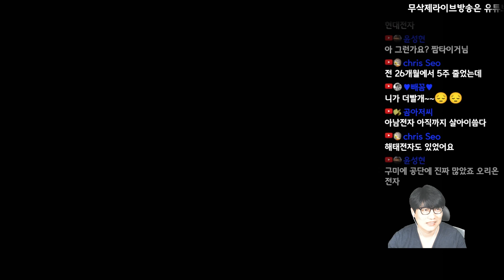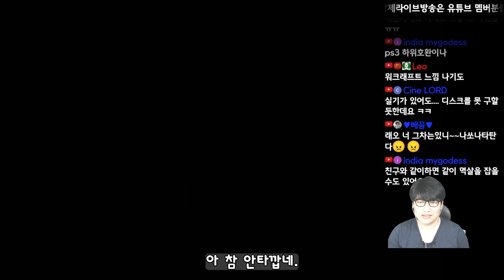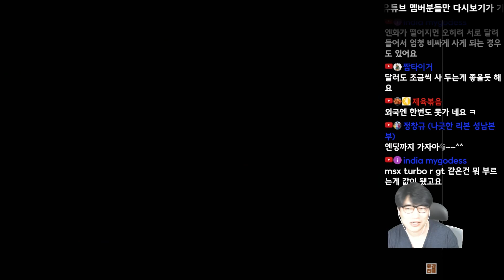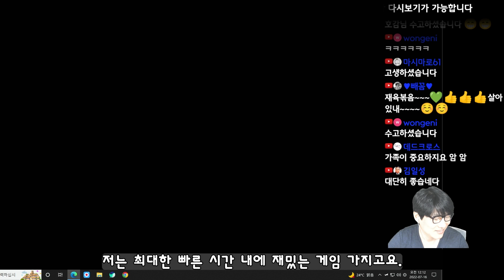너무나 똥껨이라 보자마자 꺼버리고픈 황금도끼3D 게임읽어주는남자 한글자막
리메이크좀 잘 좀하지... 니네들은 하고 싶니?

세가에서 1989년 5월 22일에 가동한 아케이드용 벨트스크롤 액션게임을 플스2 용으로 이식하면서 2003년에 3D화 해서 만든 게임입니다.

다만 세가가 직접 만든게 아닌 SIMS라는 회사에 하청을 주었습니다.

문의사항은 이메일로 연락주세요~
(메일 반송시 블로그에 아무글에나 비밀댓글 남겨주세요)